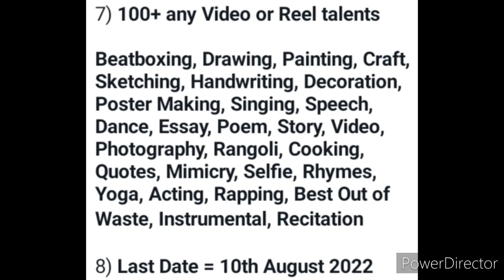Free Netflix Get😃All Gifts🎁Win Trophy🏆🥇Online Competition 2022🥰No Courier Charges Everyone Get Gifts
3 Best A4 size Drawing books set in affordable amount